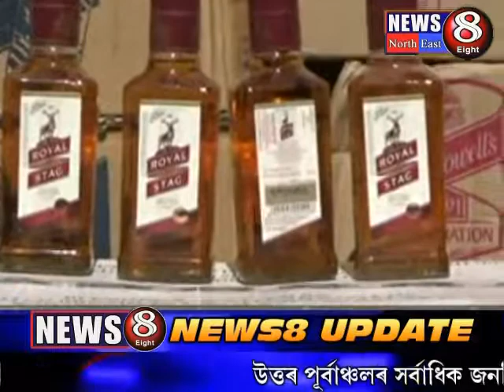বিশ্বনাথত ১৮৯ কাৰ্টুন অবৈধ অৰুণাছলী সুৰা জব্দ আৰক্ষীৰ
বিশ্বনাথৰ বৰগাং আৰক্ষীৰ সুৰা বিৰুদ্ধী অভিযান ৷

অভিযানত জব্দ ১৮৯ কাৰ্টুন অবৈধ অৰুণাছলী সুৰা ৷

AS 12 AC 8208 পঞ্জীয়ন নম্বৰৰ বলেৰ পিক আপ ভান খনত বোজাই কৰি নিশাৰ ভাগত অৰুণছলৰ পৰা আনি থকা অৱস্থাত বৰগাং আৰক্ষীৰ ৰাজু দুৱাৰাৰ নেতৃত্বত জব্দ কৰে অৰুণাছলী সুৰাখিনি ৷